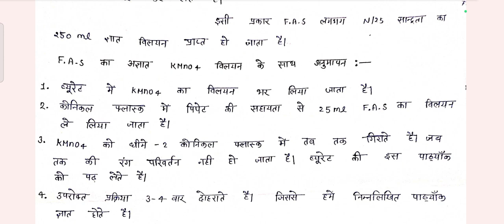practical- 8 / Ferrous ammonium sulphate N/25 class 12 chemistry practical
all chemistry practical class 11, 12, Bsc